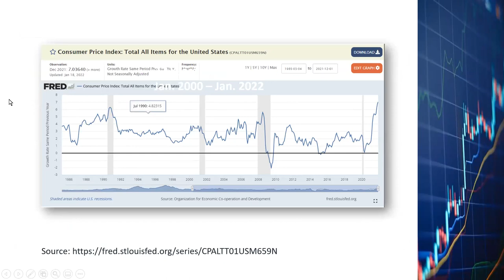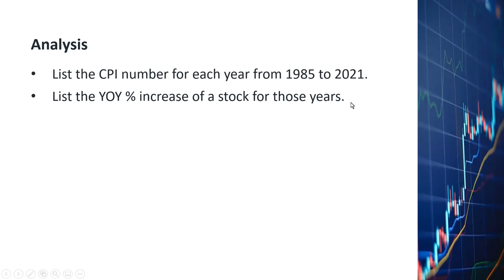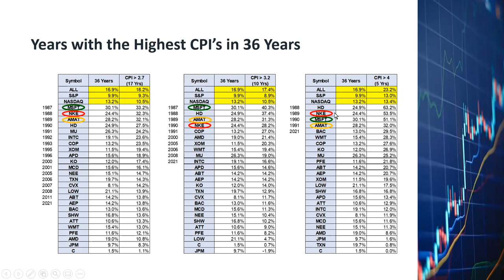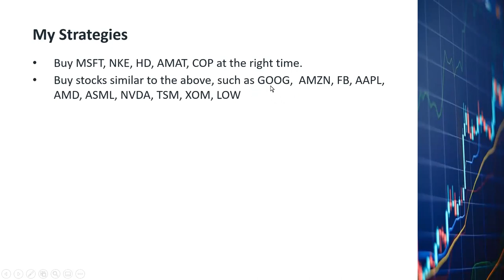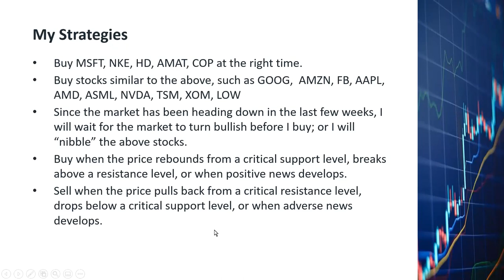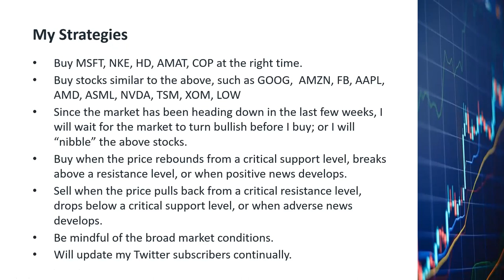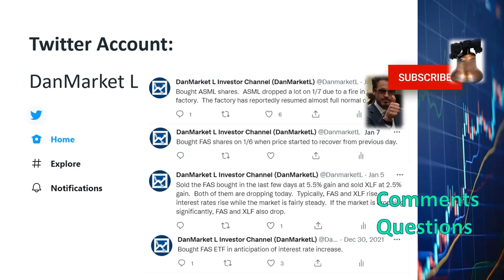Which stocks to buy during high inflation? MSFT NKE COP HD GOOG AAPL AMAT AMD ASML XOM FB LOW BHP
The inflation rate as measured by the Consumer Price Index CPI has gone up to 7% year-to-year in December of 2021.  It's the highest it has ever been since 1982.  Our investment strategies that have worked well in the last few years might not work anymore in an environment of high inflation.  After analyzing data from the last 36 years, I came to some very interesting conclusions.

After posting this video, I found BHP, a mining company, also has high annual gains during years with high CPI’s.